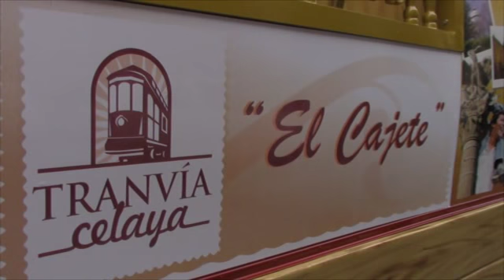REPORTAJE ESPECIAL: DESDE ADENTRO (DÍA DEL TURISMO)